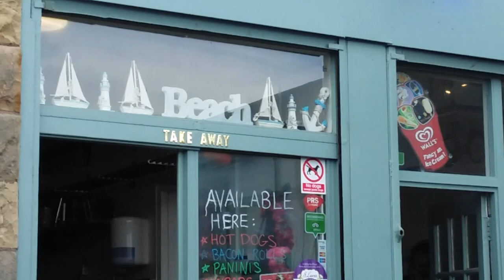Boardwalk beach Club Edinburgh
By Christophe Tixier the fire eater .